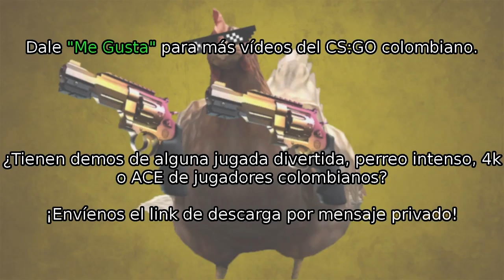STORMBORNS danek1l Liga ESEA MAIN 27 de_cache